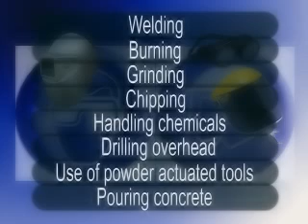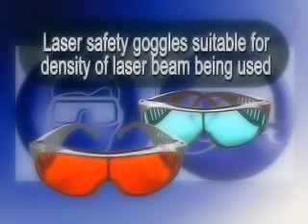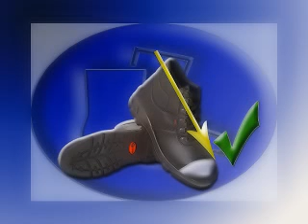Personal Protective Equipment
This procedure provides guidelines for Contractors on the requirements for conducting a hazard assessment of the workplace to determine the need for appropriate personal protective equipment (PPE), communicating the assessment results to employees, eliminating defective PPE, and training employees in the proper use of PPE.